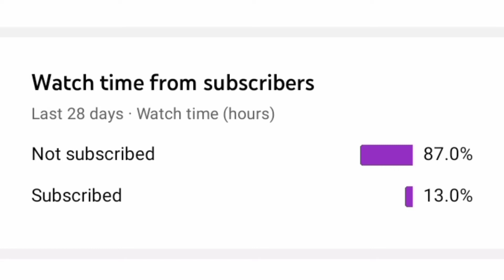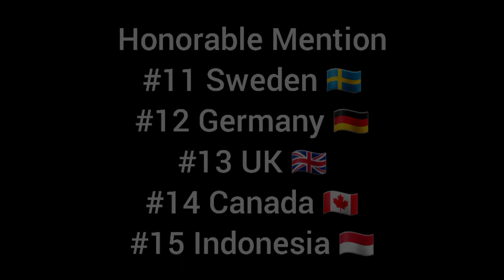Top 10 Countries That Hate China 🇨🇳 😡 (MalaysiaProChannel) 2022